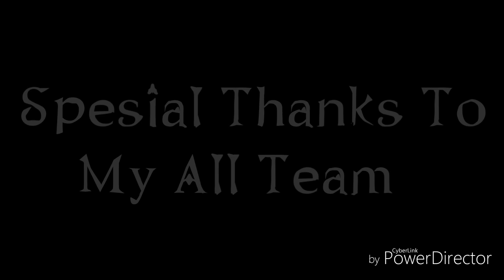Gall Goriye - Official Music Video | Raftaar Feat Manindar Buttar | Dance Choreography | Rahul Arya